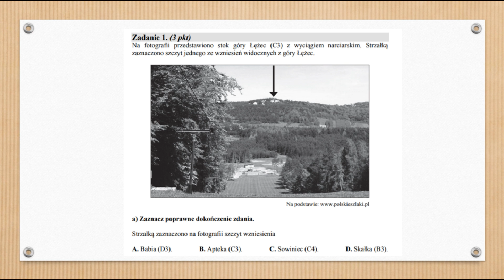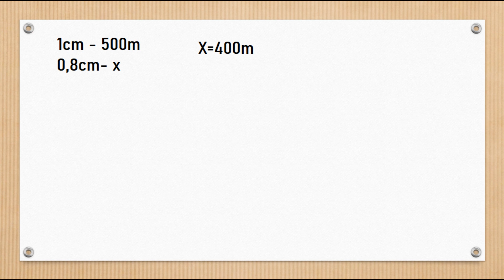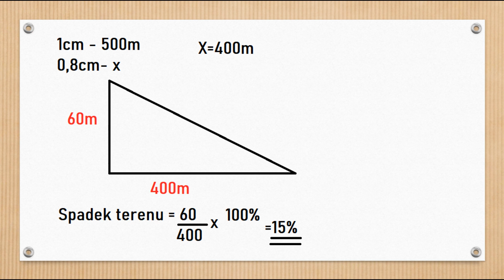Matura Geografia, mapa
Hejo! Tutaj zadania z mapą, naucz się!
Tutaj link do naszego instagrama. Codziennie będą pojawiały się tu pojęcia, które pomogą ci nauce geografii

Warto pytać!